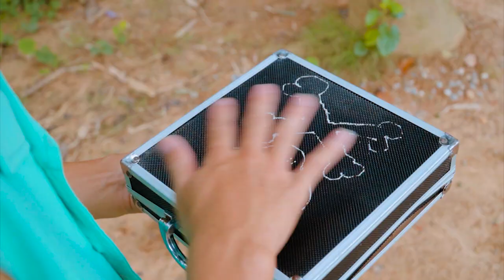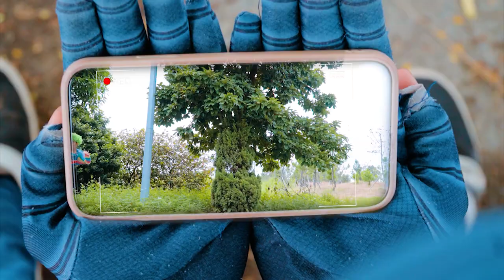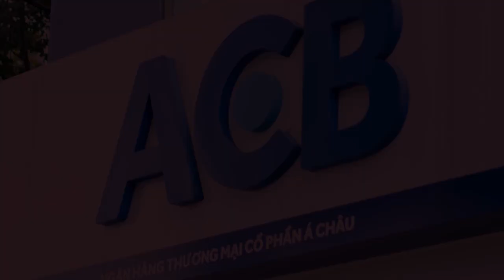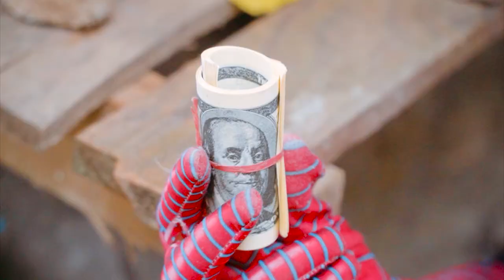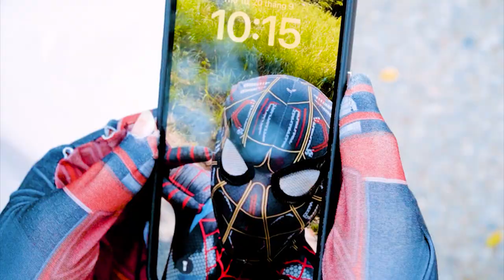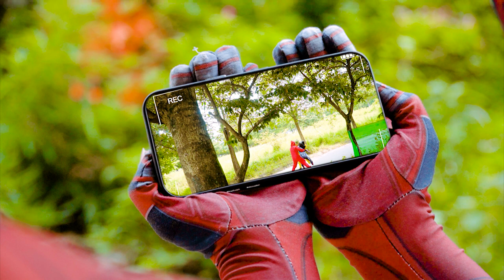Spider-Man: Into The Spider-Verse (2024) #13 | Mission Impossible – Dead Reckoning - Part Two